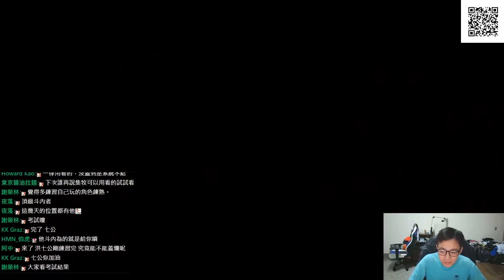假投灌籃該如何做分配? 原來可以這樣守?! 【灌籃高手精華】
洪七公的集訓福田考試時間來囉!!

(匯款帳戶)
帳戶:第一銀行(007)